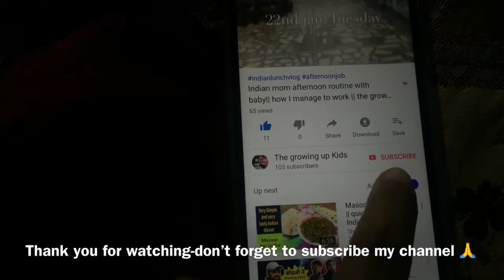Easy recipe for making cookies || no oven no eggs|| The growing up kids